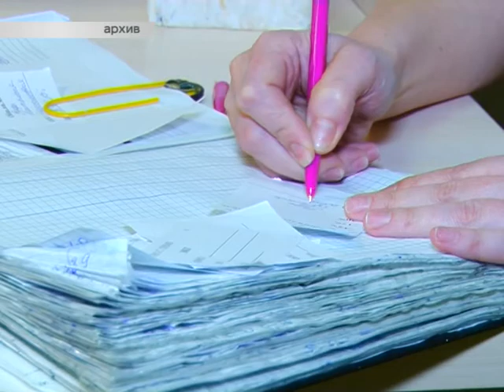1806 Армавир Новости Mediki